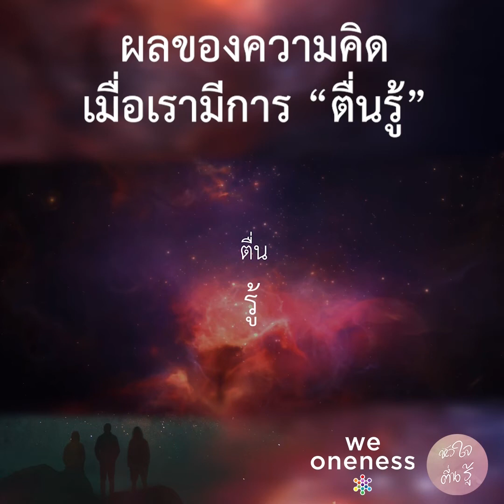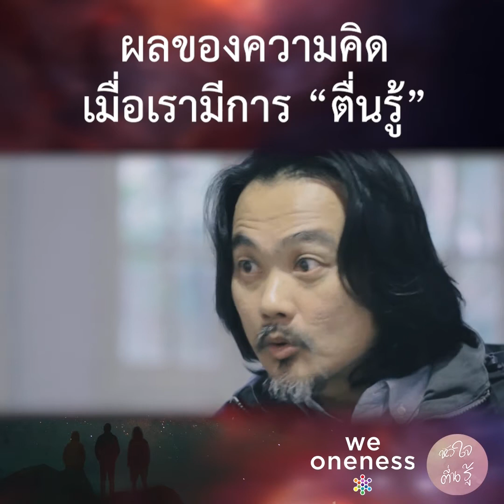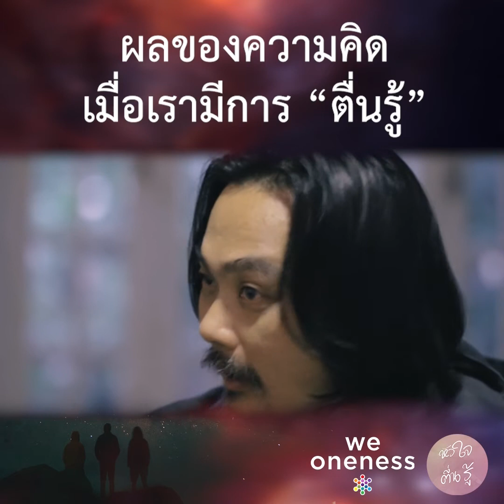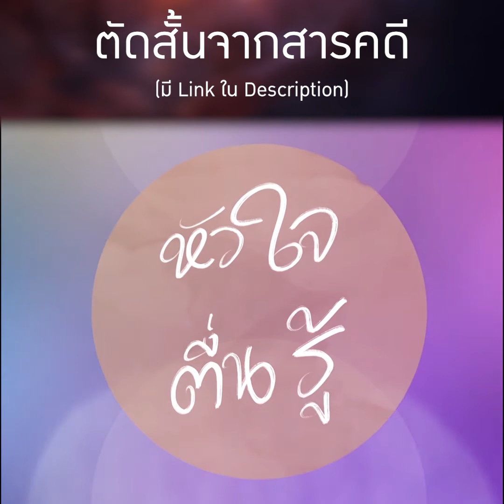ผลของความคิดเมื่อเรามีการตื่นรู้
::: ติดตามกิจกรรมของเราได้ที่ :::

"โครงการขับเคลื่อนสังคมแห่งการตื่นรู้สู่หนึ่งเดียวกัน - We Oneness“
ดำเนินงานโดย มูลนิธิสหธรรมิกชน ภายใต้การสนับสนุนของ